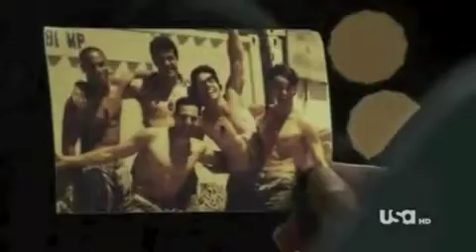Auggie Anderson/Annie Walker~Wake Me Up When September Ends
READ FIRST!!!

This video is my version of Auggie telling Annie about what happened to him and his unit which ultimately resulted in him going blind.

Song: Wake Me Up When September Ends